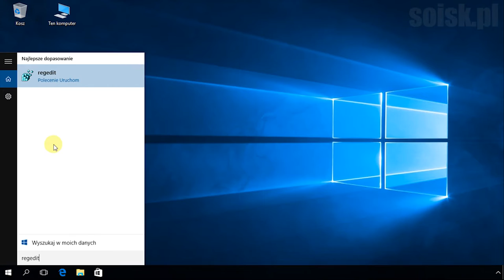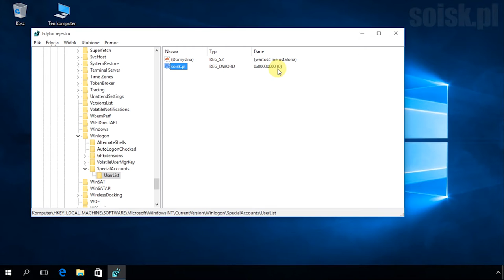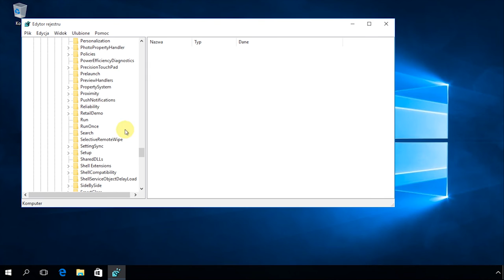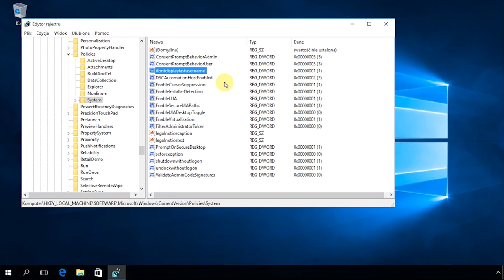Windows 10: Ukrywanie konta użytkownika.